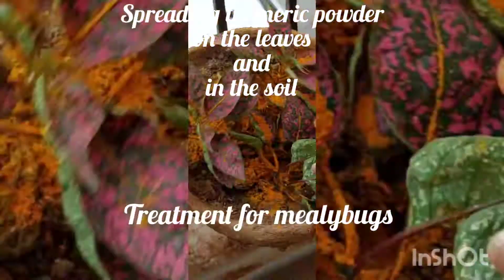use haldi for plants | चीटियों से अपने पौधों को बचाने का सरल उपाय | to be continued...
detailed video 📹 on mealybugs and ant attack will be soon shared with you...

stay tune 🤗

mylife_at_39